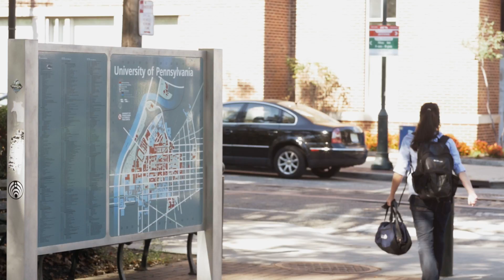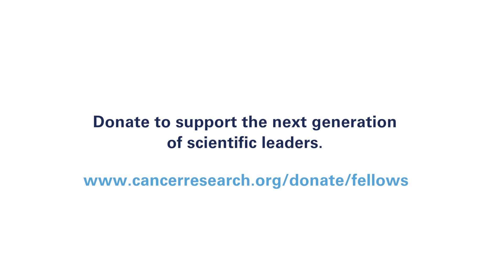CRI Irvington Postdoctoral Fellows: A Passion for Science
Postdoctoral fellows are the engine of biomedical research. Hear what it’s like to be a Cancer Research Institute (CRI) postdoctoral fellow from those who have devoted their lives to the pursuit of basic research in cancer immunology. Featuring Beth Stadtmueller, Ph.D., Roy Maute, Ph.D., Matthew Gubin, Ph.D., Paola Betancur, Ph.D., Kristen Pauken, Ph.D., E. John Wherry, Ph.D., and Ellen Puré, Ph.D.

Established in 1971, the CRI Irvington Postdoctoral Fellowship Program is the oldest of CRI’s grant initiatives. To date, CRI has supported more 1,300 fellows and invested more than $115 million in their training at laboratories all over the world. CRI is the only nonprofit organization devoted exclusively to funding research in the areas of cancer immunology and immunotherapy, with the goal of developing more effective immune-based treatments for all cancers. to learn more.